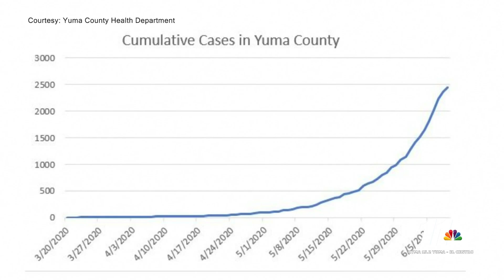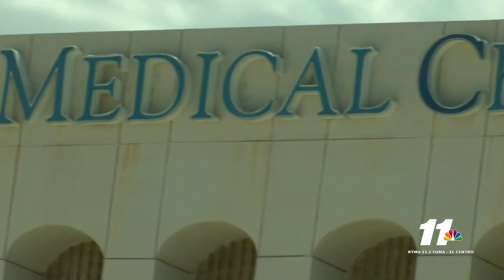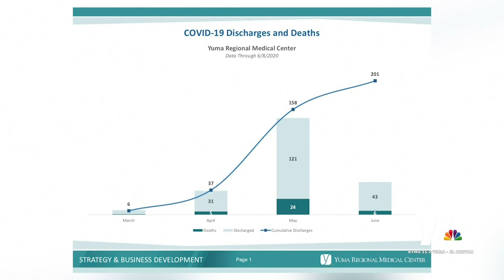Breathing through the peak: Inside YRMC’s COVID-19 unit